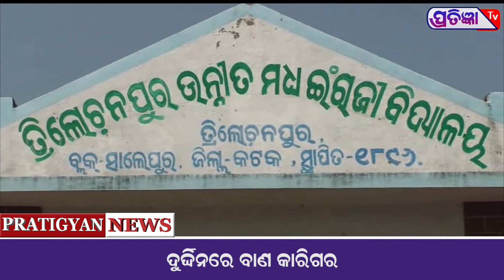କାରୋନା ମହାମରି ପାଇଁ ଜୀବନ ଜୀବିକା ହରେଇବାକୁ ବସିଲେଣି ବାଣ କାରିଗର।